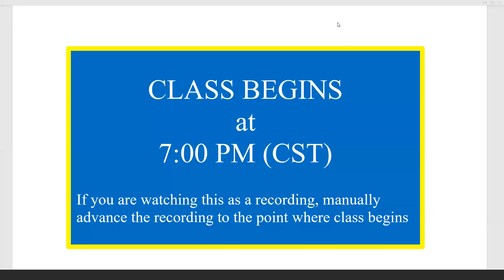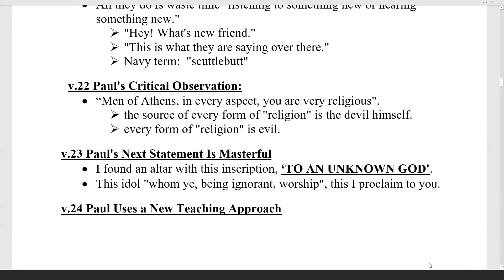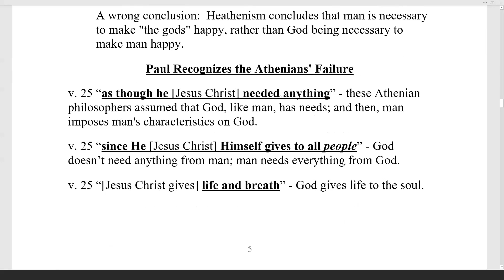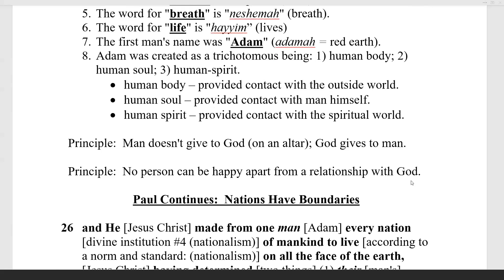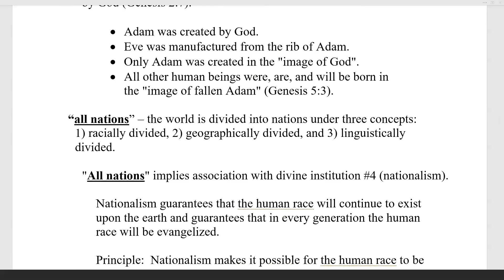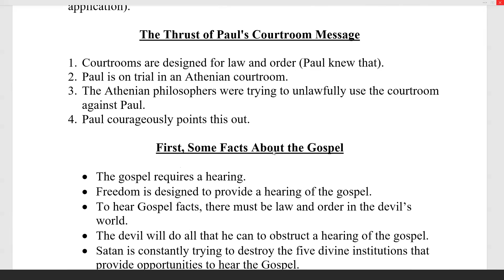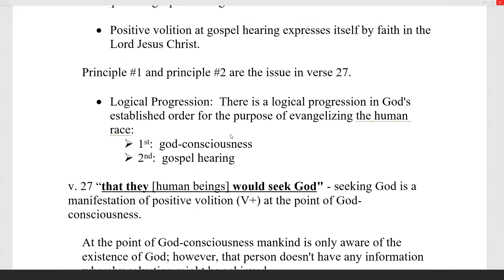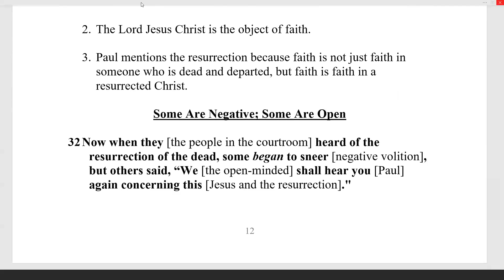May 13, 2019, Acts 17 ( part 4) vv.25-34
Paul Recognizes the Athenians' Failure
Paul Continues:  Nations Have Boundaries
The Thrust of Paul's Courtroom Message
First, Some Facts About the Gospel
Two Great Principles
Two Points of Grace
Paul Explains Something About the Existence of God
Now Paul Quotes a Stoic Poet
Paul Summarizes
Paul Now States His Conclusion